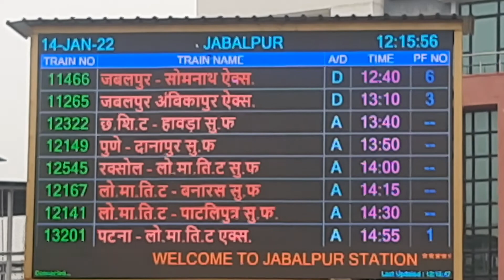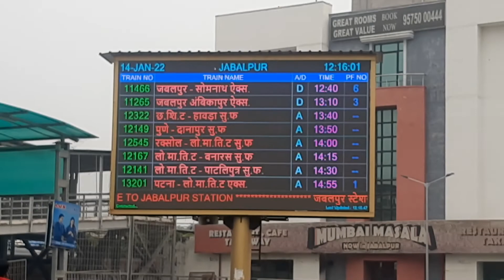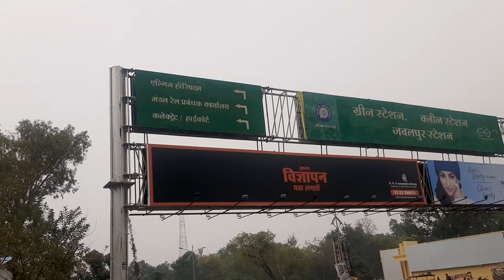जबलपुर रेलवे स्टेशन का नवीनीकरण किया गया है। देखिए!